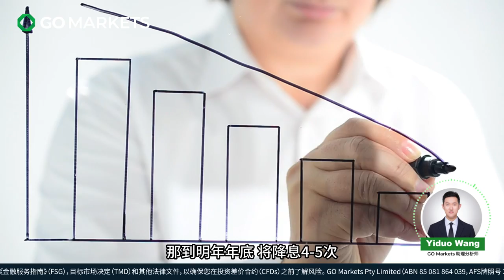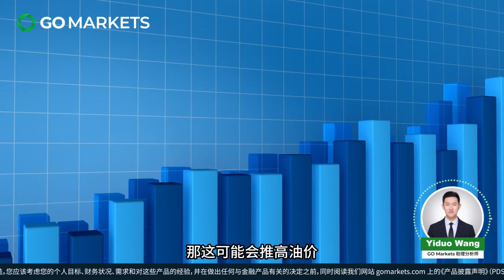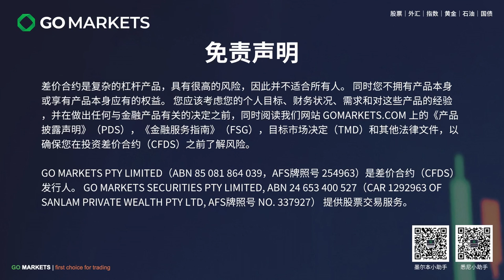以跳为进 or 到此为止？美联储加息进程进入下半场 | GO Markets 每日财经点评